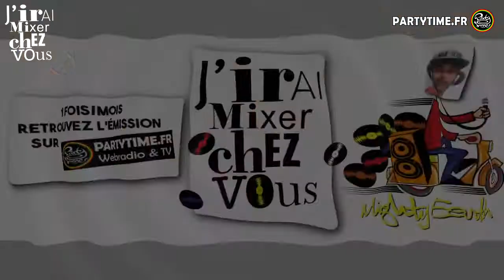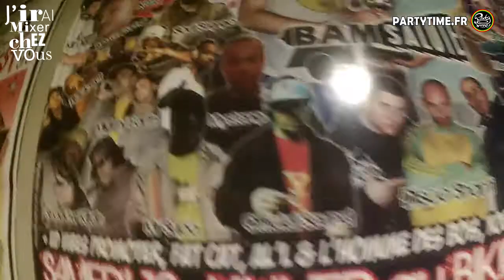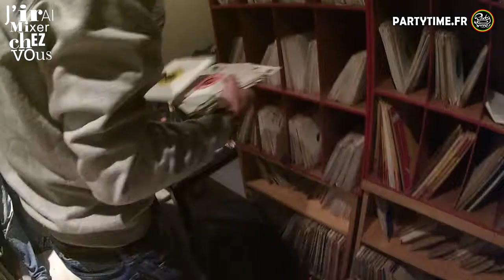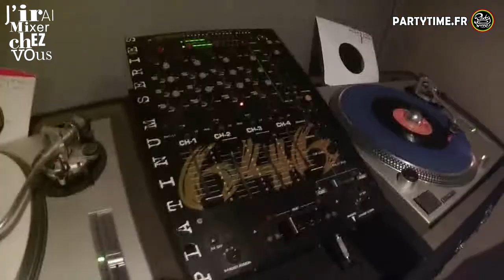"J'irai mixer chez vous" #6 with Big Shot - by Alex Mighty Earth - 09 MARS 2016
3ème podcast de l'émission "J'irai mixer chez vous" proposée par Puppa Alex du Mighty Earth sound. Vous connaissez maintenant le concept, Alex debarque 1 fois par mois chez un Dj, un chanteur, un selecteur et lui offre un mix Live dans son salon! Bon, sur celle là, Alex a triché...Ce mois ci il s'est rendu chez un activiste des sounds: Big Shot du Bam Salute qui vous jouera quelques unes de ses pépites en vinyl en début de set. Bref 1h30 de gros son reggae que vous pourrez retrouver tous les 1ers Mercredis de chaque mois